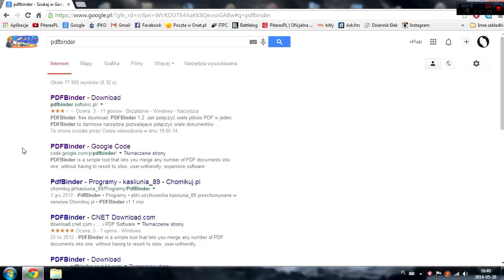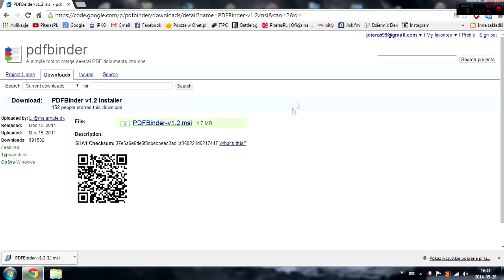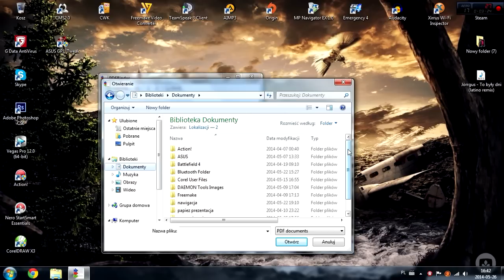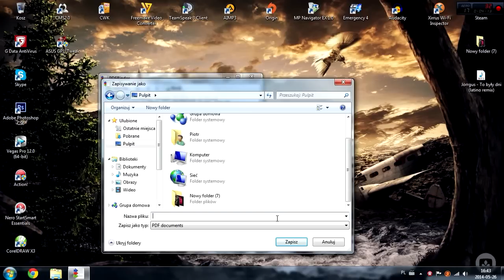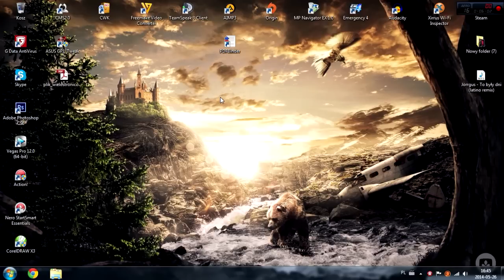Jak scalić pliki PDF w jeden? - Łączenie kilku PDF w jeden plik wielostronicowy [PORADNIK}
Tym razem pokażę Wam, jak za pomocą darmowego i prostego programu w szybki sposób połączyć kilka plików PDF w jeden. Przykładowo jeżeli macie kilka pojedynczych dokumentów i chcecie wszystkie mieć je w jednym pliku, obejrzyjcie wideo i zobaczcie jak to zrobić. Polecam!